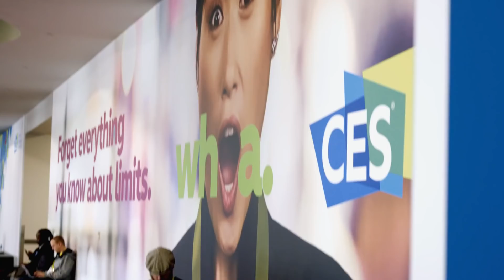Discover More at CES 2018